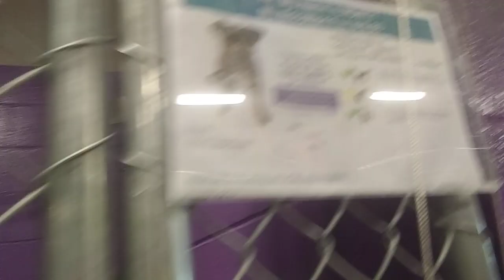HSSAZ shelter Monty 2y Pet Id 872453 kennel 13 old film 20191103_133140